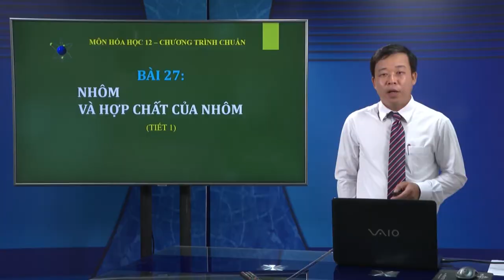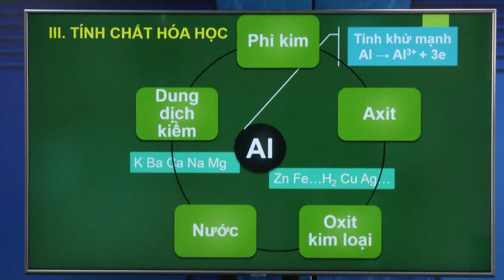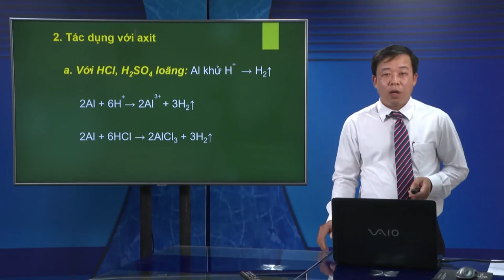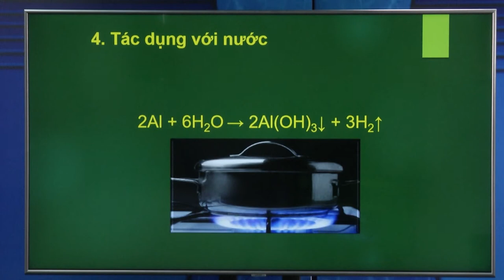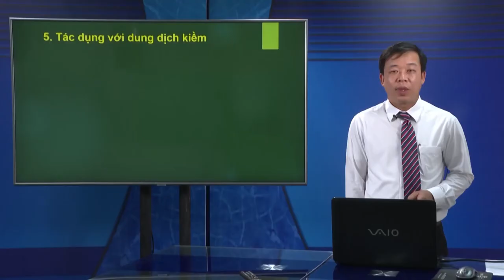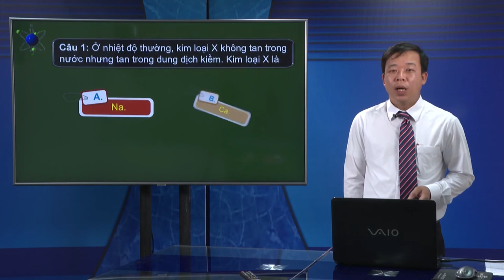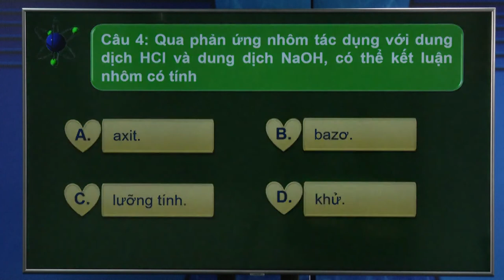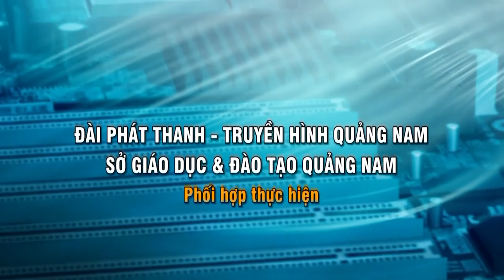DẠY HỌC TRÊN TRUYỀN HÌNH MÔN HÓA HỌC : BÀI 27 - NHÔM VÀ HỢP CHẤT CỦA NHÔM - TIẾT 1